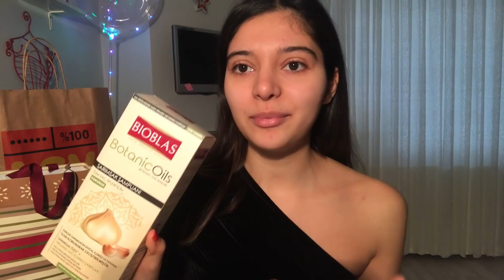Yılbaşı Makyajı 🎄 | Gelen Hediyeler 🎁 (KIKO&Gratis Alışverişi)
Merhaba Youtube kanalımıza hoşgeldin!

DamlaIrem